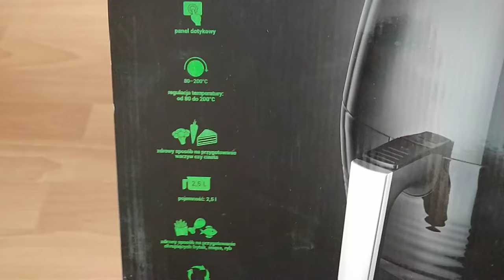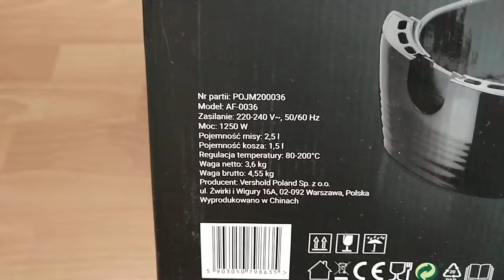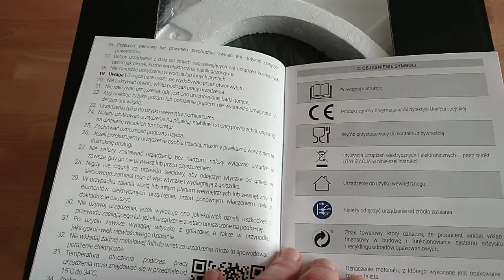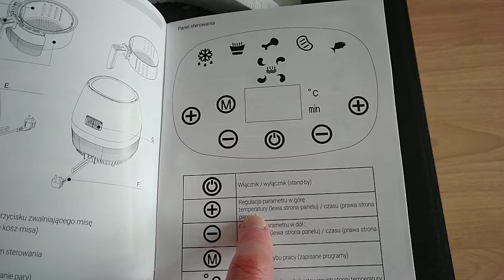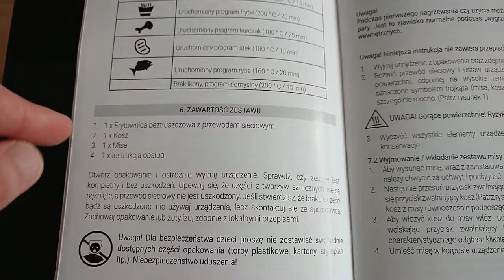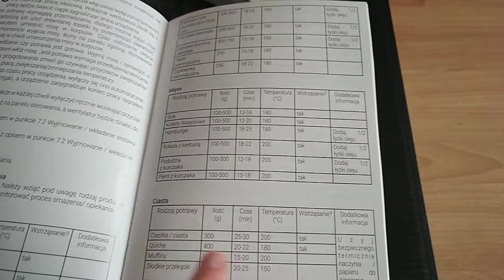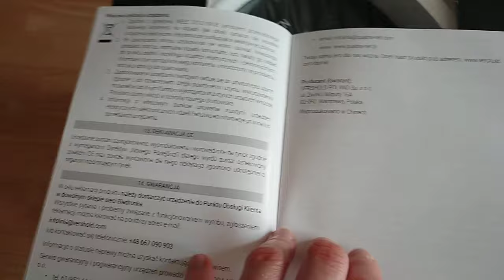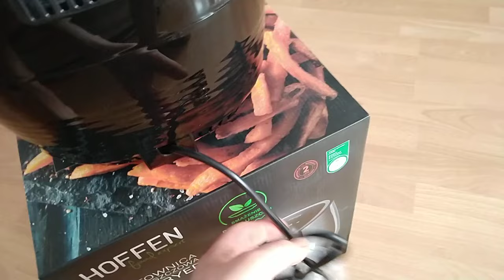Frytownica beztłuszczowa Hoffen Air Fryer z Biedronki | Za ile warto? Mini piekarnik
Tak na szybko nagrany unboxing i prezentacja z ręki.